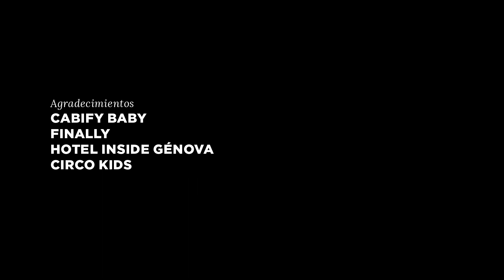Malena Costa y la emocionante experiencia de ser madre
Sobre conciliación o cómo tener un hijo te hace ser la mejor versión de ti misma.